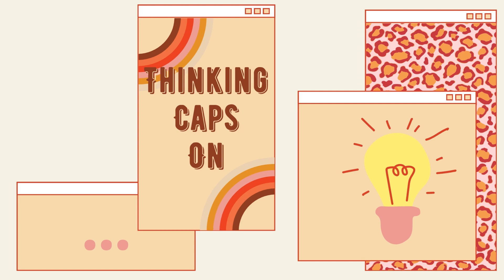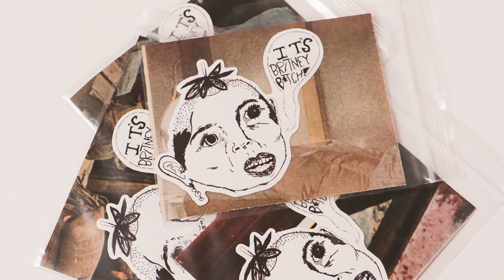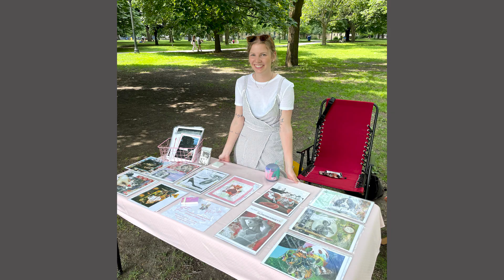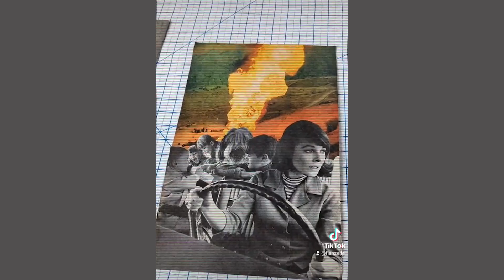What to do in your First Year as an Artist | My Artist Career Path + How to Start your Art Career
Are you a budding artist looking to kickstart your art career? Look no further! In this video, we'll guide you through the essential steps to take in your first year as an artist and share my personal artist career path to help you get started on your creative journey.

Starting as an artist can be both exciting and overwhelming, but with the right guidance and strategies, you can lay a strong foundation for your art career. Whether you're a collage artist, painter, illustrator, sculptor, or any other type of artist, this video will provide valuable insights to set you on the right track.

I'll share my personal artist career path and offer practical tips on how to start your art career. I'll discuss the importance of finding your niche, identifying your target audience, and creating a unique brand for yourself. We'll also delve into the significance of self-promotion, and exploring various avenues to exhibit and sell your art.

We'll explore "What to do in your First Year as an Artist." We'll cover important aspects such as getting exposure, trying as many things as you can, networking, and utilizing social media platforms to showcase your work.

Whether you're a recent art school graduate or someone pursuing art as a passion, this video will equip you with the knowledge and inspiration you need to navigate your first year as an artist and set the stage for a successful art career. I will cover what I wish I did differently and what I was happy that I did.

VIEW ALL ON MY STOREFRONT
UHU Glue
Golden Matte Medium
Invisible Scotch Tape
Speedball Roller
Westott Titanium Scissors
Embroidery Scissors
CAMERA EQUIPMENT
Camera Mic
CAMERA EQUIPMENT
Camera Mic